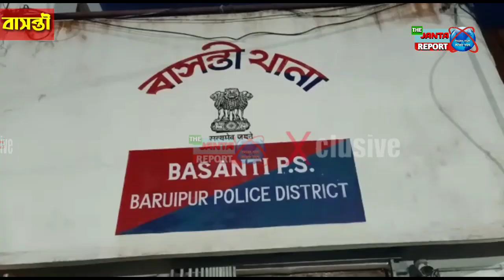আবারও অশান্ত বাসন্তীর ফুলমালঞ্চ গ্রাম পঞ্চায়েত এলাকা, তৃণমূলের গোষ্ঠী কোন্দলে গুরুতর আহত দুই//TJR